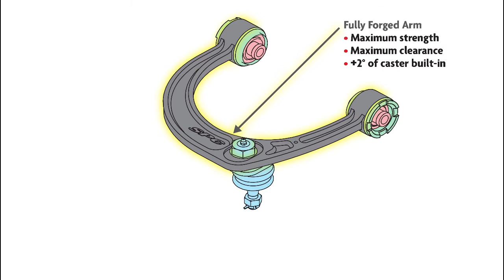SPC Front Upper Control Arms - Part Nos. 25470 & 25480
SPC is constantly looking to improve our products. With input from our customers, our in-house technicians and R&D department, our parts are reviewed for ways to upgrade their performance. SPC's popular Toyota Tacoma & FJ Front Upper Control Arms have recently gone through various changes. Today these arms are fully forged with xAxis™ Seal Flex Joints isolated in a bonded rubber sleeve along with a premium, greaseable ball joint. These features add strength, increased articulation, maximum clearance and superior drivability, while maintaining factory drive characteristics.